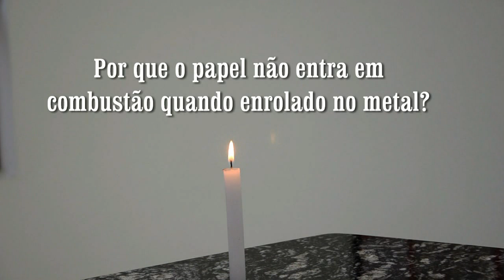Bons e maus condutores de calor (Vídeo 1)